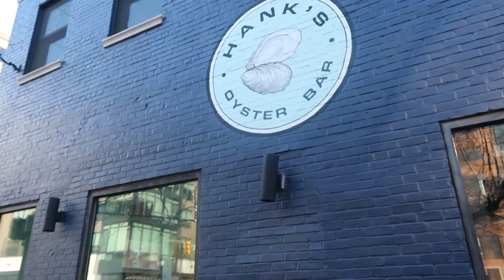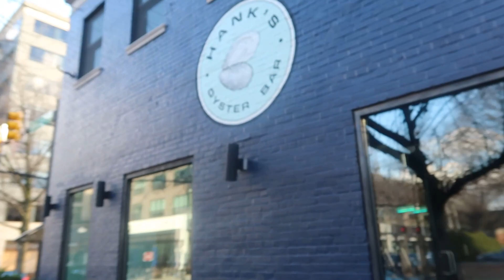Vlog: Week In My Life | Tatum Temia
Order my new book, She Is Uncompromising: A Christian Woman's Guide to Mastering Motherhood, Business, and Everything In Between